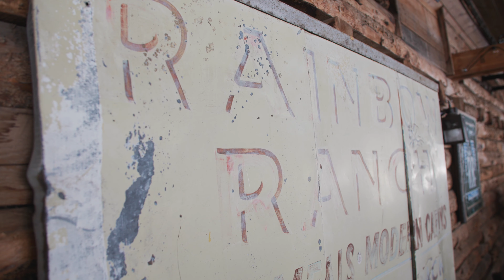Rainbow Ranch Event Tent attached to the Historic Barn